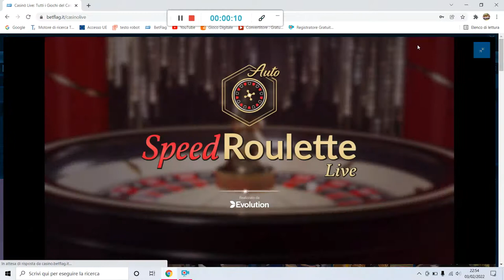Vinci alla Roulette con Snake Total System Da 16€ a 34€